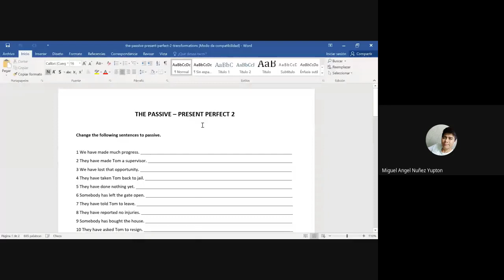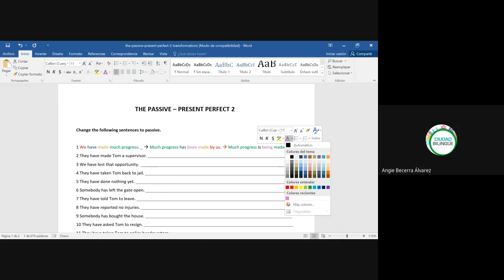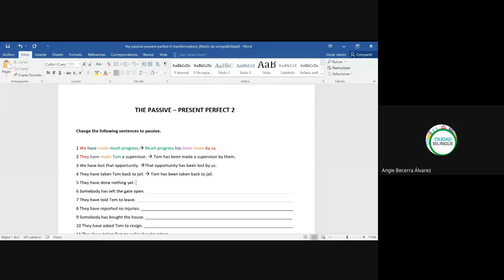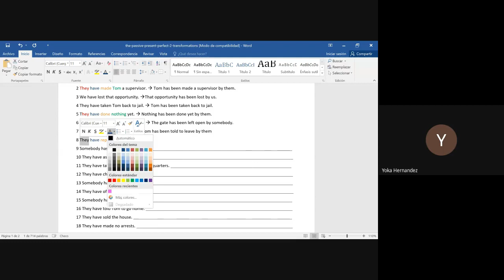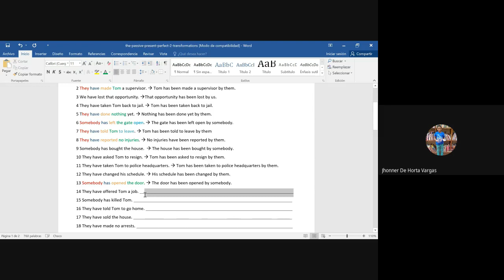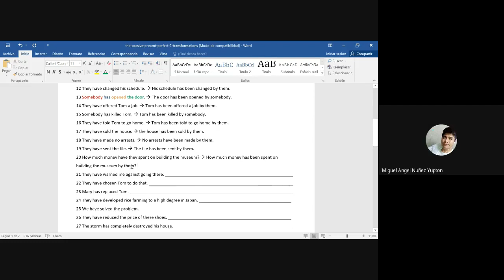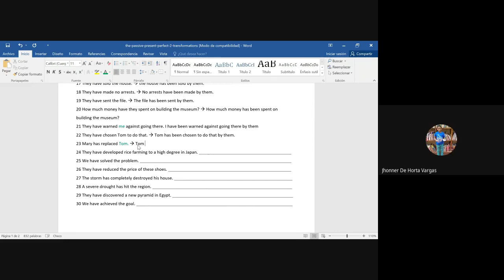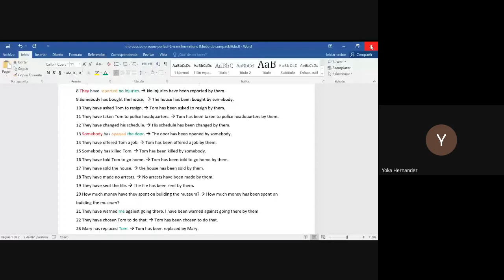31 passive voice 06082020 i017